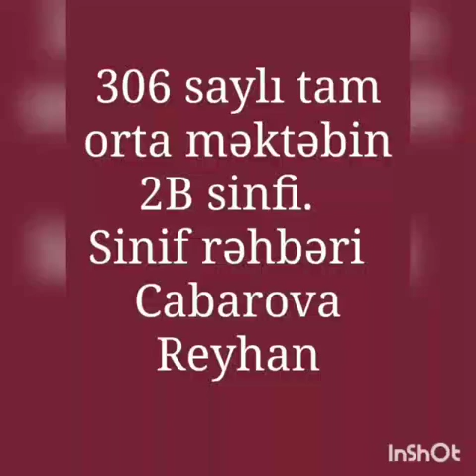2 b sinfi- Respublika Gününə həsr olunmuş video